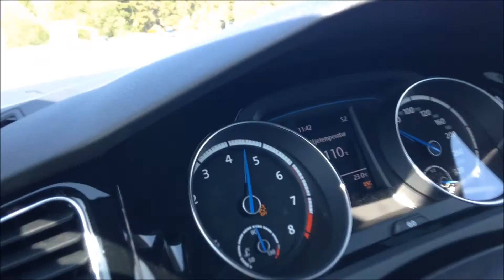Track Day With New Golf R DSG 2014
Challenge Track Event Lunda Airport 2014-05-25